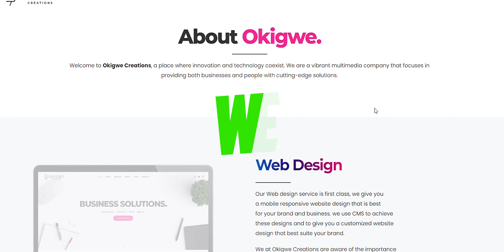Raveville Studios | Our Services video Reel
Welcome To Raveville Studios

About Raveville Studios
With the goal to improve Africa, we produce digital content that uses original storytelling to entertain, educate, and inspire Africans. The upcoming generation of African digital content creators is also something we teach, advise, and support.